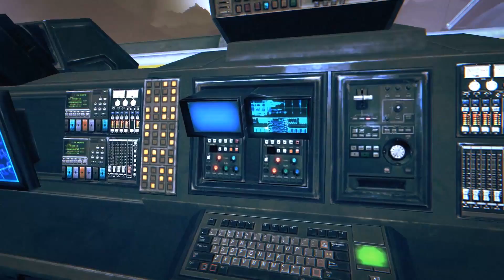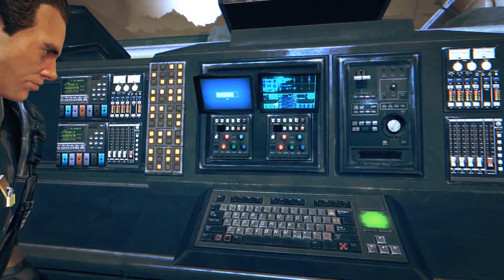DESTROYING XENOMORPH EGG NEST, QUEEN XENO!! - Alien : Colonial Marines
NEW Ark Annunaki Solo Series!

New Momma Spider in Game!!
PERFECT Monster Hunter in Spore!

☑️  For Memes and Streams!